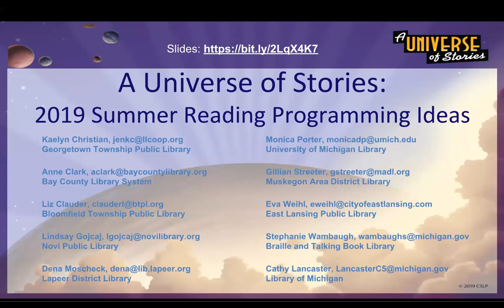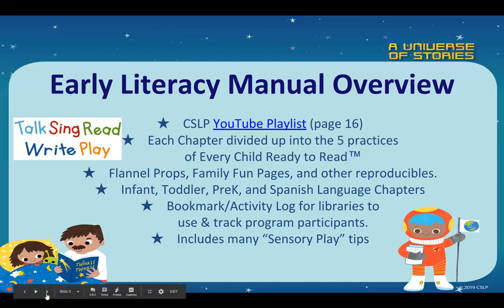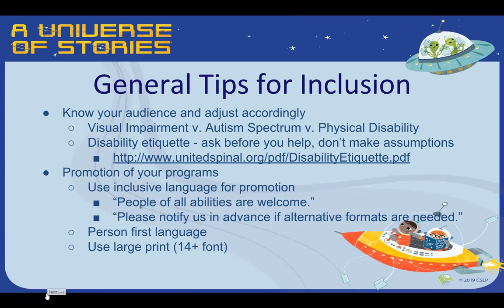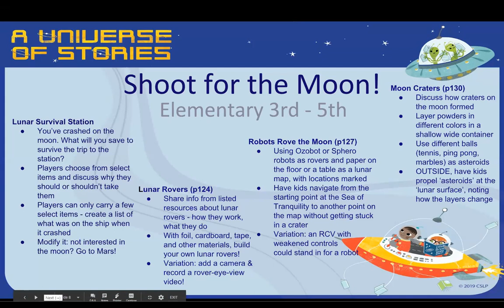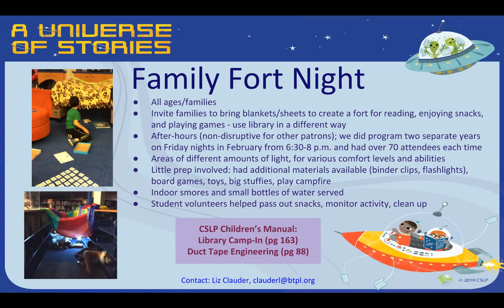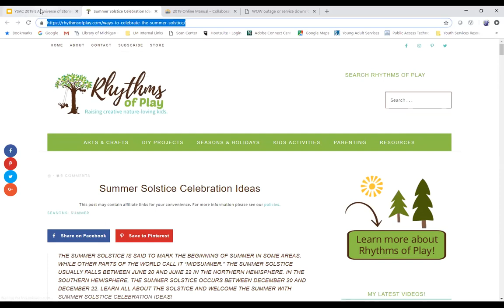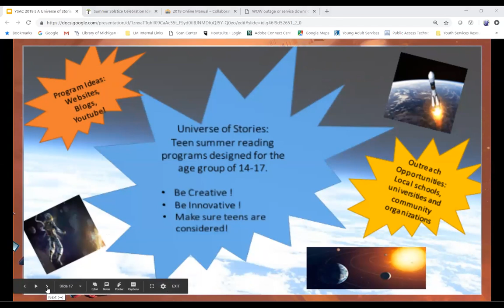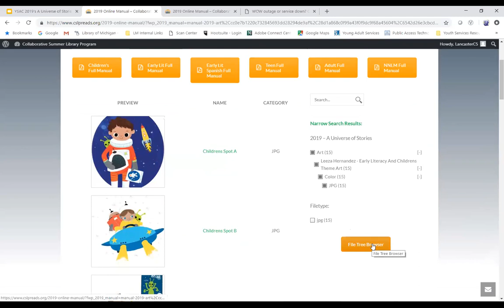A Universe of Stories - 2019 Summer Reading Programming Ideas